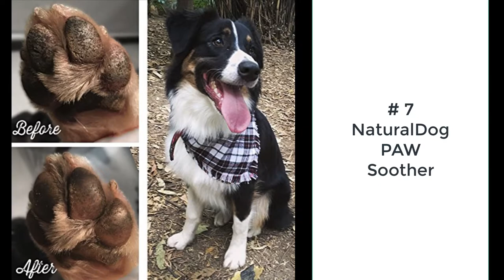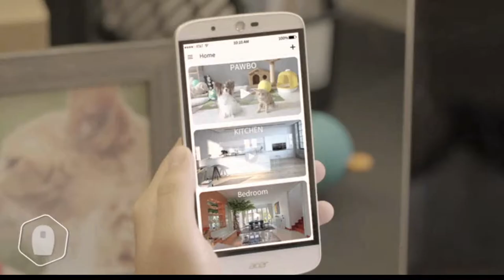What To Get My Dog For Christmas 2017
What should you get your dog for the holidays this year?

1. Enchanted Home Pet Brown Ultra Plush Panache Pet Bed

2. Tile Mate - Key Finder. Phone Finder. Anything Finder - 1-pack

3. West Paw Zogoflex Air Dash Durable Dog Frisbee Nearly Indestructible Flying Disc Dog Toy, 100% Guaranteed Tough, It Floats!, Made in USA, Large, for Medium Chewers

4. Vital Essentials Freeze-dried Chicken Hearts 1.9oz

5. Heyday Dog Bed with Microsuede

6. West Paw Zogoflex Qwizl

7. NaturalDog.com PAW SOOTHER | Organic, All-Natural | For Healing Dry Cracked Dog Paws | 2 oz Stick

8. Pawbo Life Wi-Fi Pet Camera

WRITE ME💙
10755 Scripps Poway Parkway #124